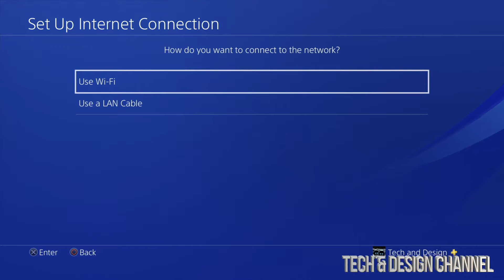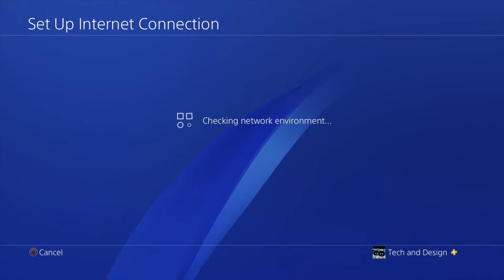How to Change WiFi on PS4 | PlayStation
Switch WiFi signal from one to another in PlayStation